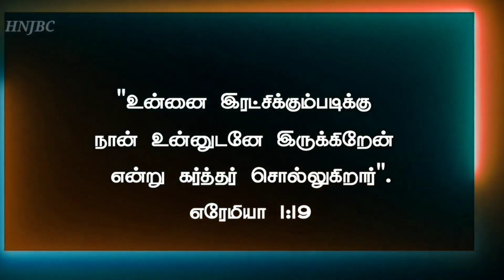Today Bible Verse in Tamil I Today Bible Verse I Today's Bible Verse I Bible Verse Today 10.02.2023